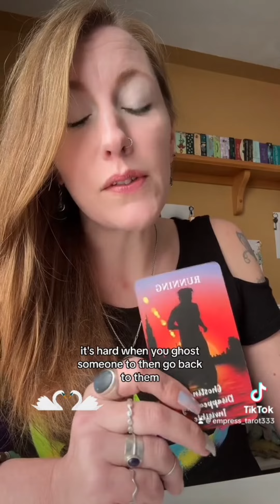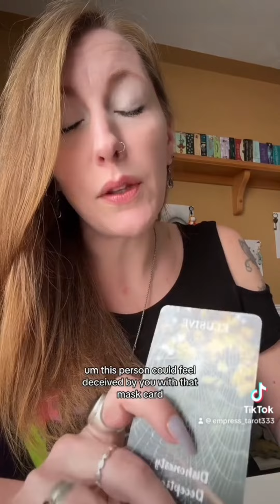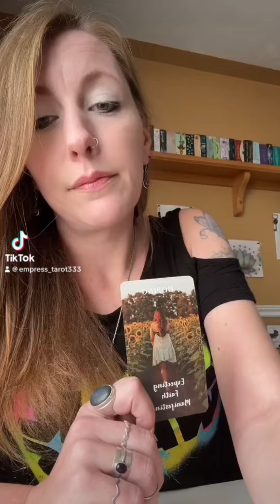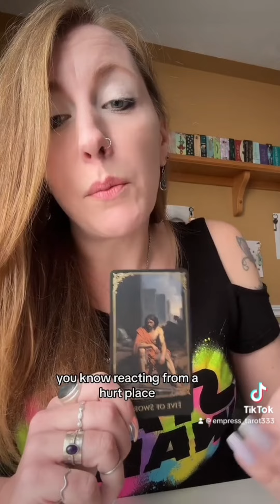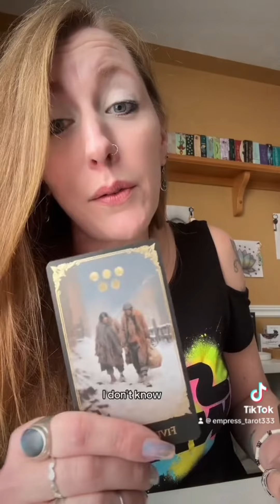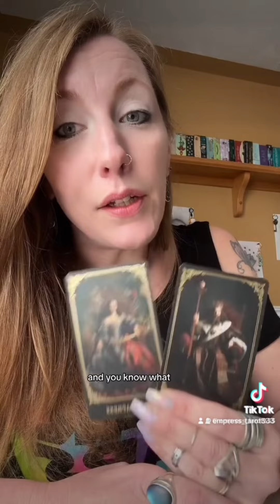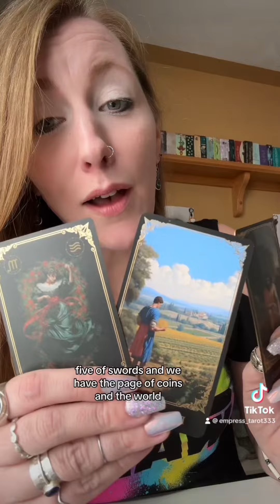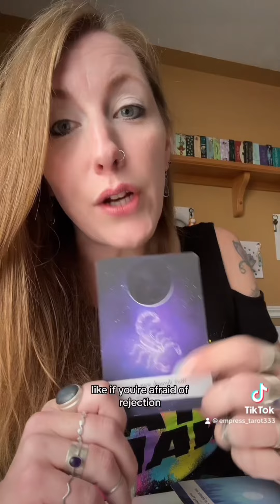A reading for a divine masculine. ☯️🦢👑💕🦋General LOVE Reading 🦋💕👑🦢☯️